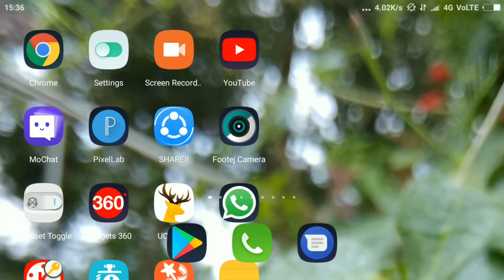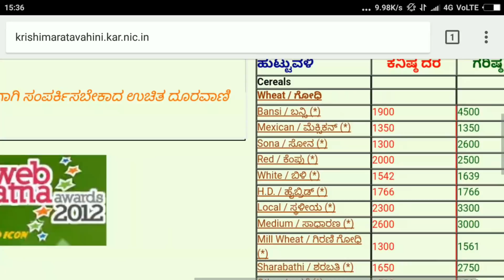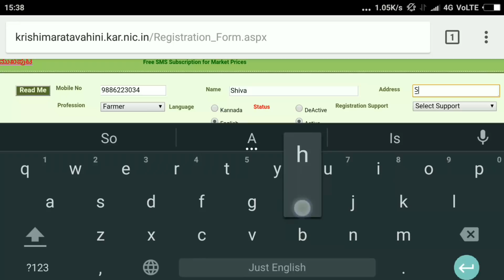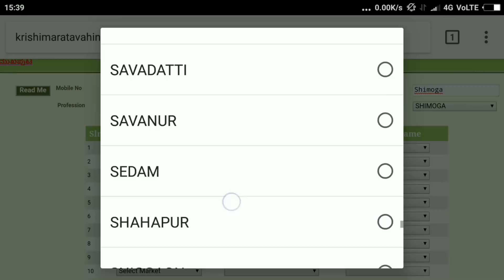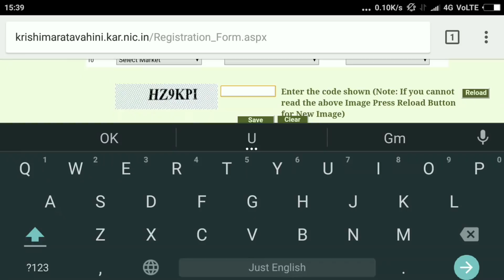ರೈತರ ಬೆಳೆಗಳಿಗೆ ಇಂದಿನ ಎ.ಪಿ.ಎಂ.ಸಿ ಮಾರುಕಟ್ಟೆ ಬೆಲೆ? | Krishi Marata Vahini | Get SMS updates from APMC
Welcome Again...

Jai Hind.